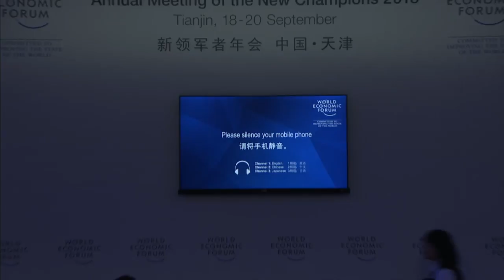Navigating a Multiconceptual World Order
The world is transitioning from a multipolar order with multiple power centres to a multiconceptual order, where a diverse range of world views will co-exist. What opportunities and dangers does it hold?

Speakers:
- Alexander Gabuev, Senior Associate; Chair, Russia in the Asia-Pacific Programme, Carnegie Moscow Center, Russian Federation.
- Bruno Maçães, Senior Fellow, Renmin University of China, People's Republic of China.
- Rodrigo Malmierca Díaz, Minister of Foreign Trade and Foreign Investment of Cuba.
- Qi Zhenhong, President, China Institute of International Studies (CIIS), People's Republic of China.
- Kori Schake, Deputy Director-General, International Institute for Strategic Studies (IISS), United Kingdom.

Moderated by:
-Jonathan Tepperman, Editor-in-Chief, Foreign Policy Group, USA.